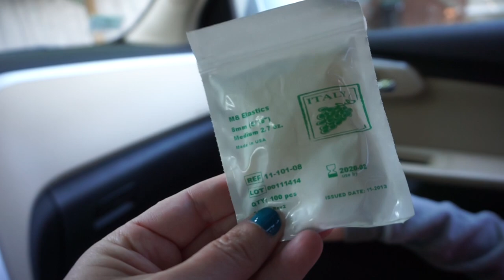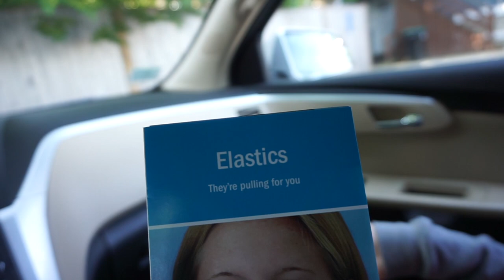BRACES GET TIGHTENED AND NEW RUBBER BANDS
Emily got elastics for her braces to help her small overbite and the kids had a blast swimming in the neighbor's pool over Memorial Day Weekend!

YESTERDAY’S VLOG:
LAST YEAR’S VLOG:

Box 422
Foxboro, MA 02035
USA